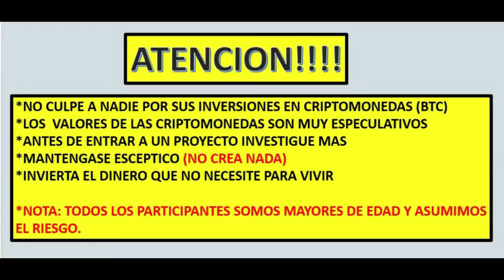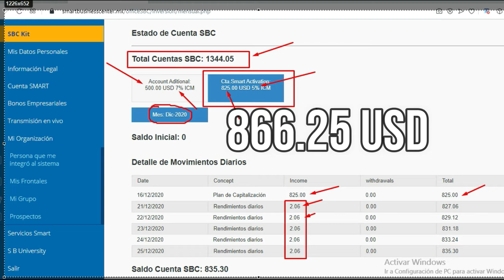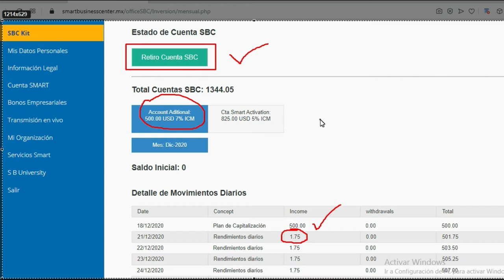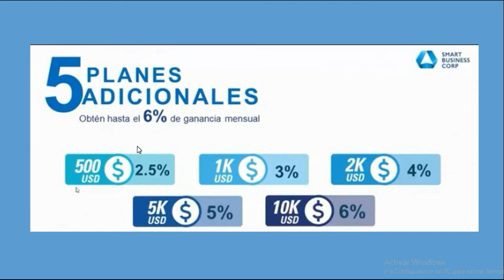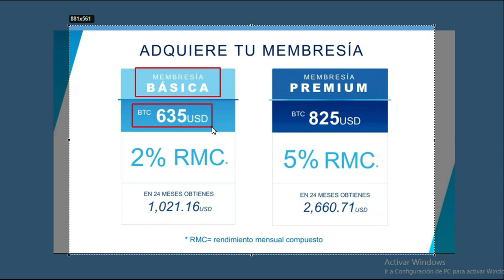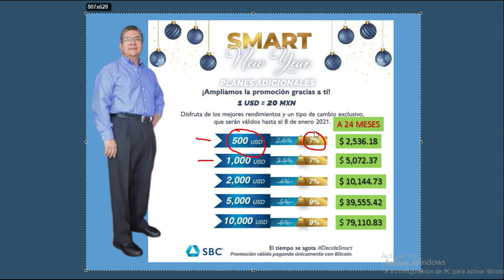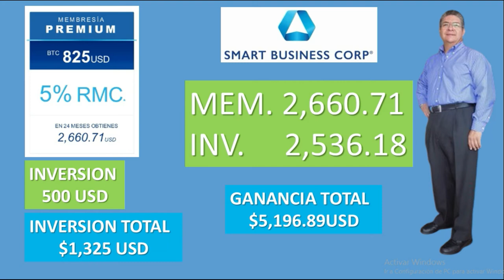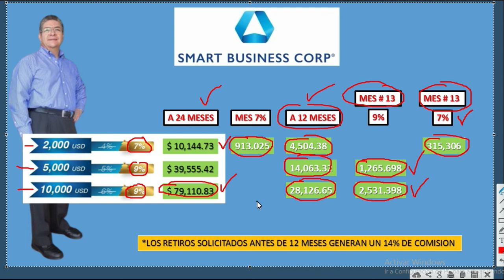"Smart Business Corp" EL PREMIO NO ES PARA TODOS 10 AÑOS DE EXITO "CREER PARA VER"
-VER PRESENTACION AQUI
SMART BUSINESS CORP

-MAS INFORMES
WHATSAPP PERSONAL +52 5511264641 MEXICO
EDUARDO CERVANTES

TESTIMONIOS

Ana M.

Juan C.

José F.

Mario A.

Luis M.